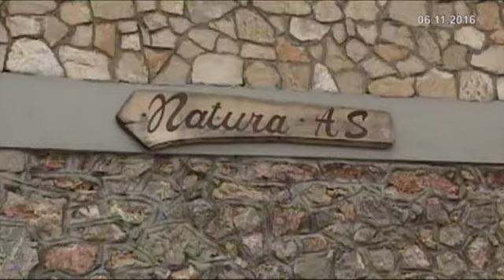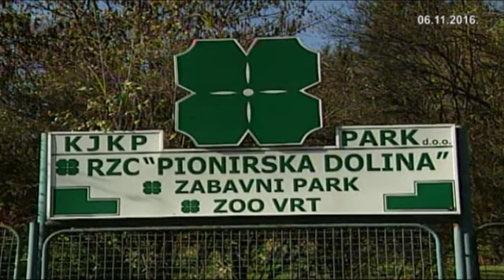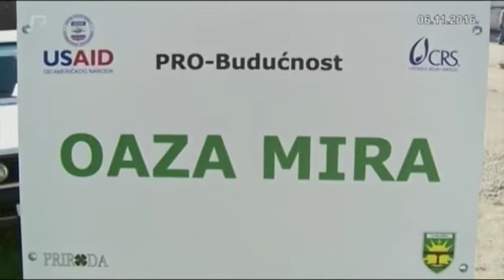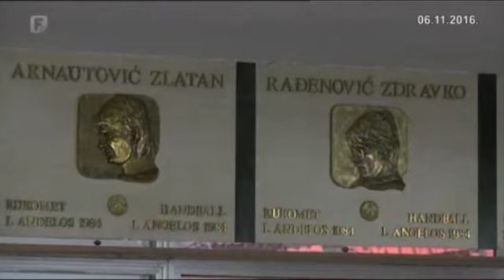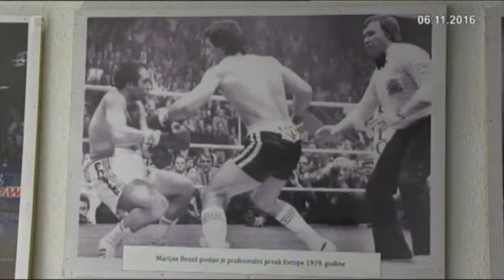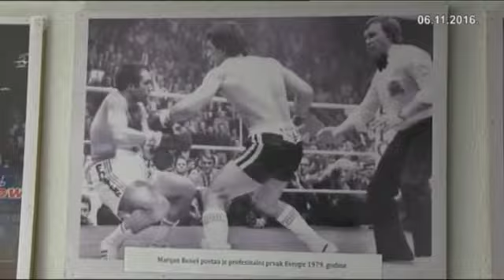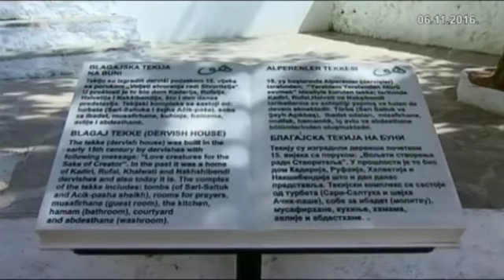Federacija Plus 06.11.2016